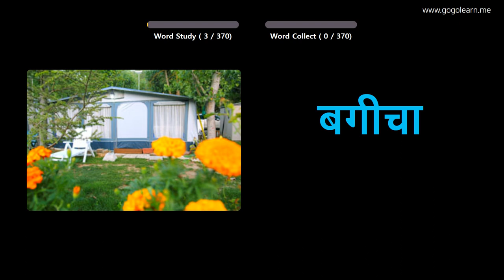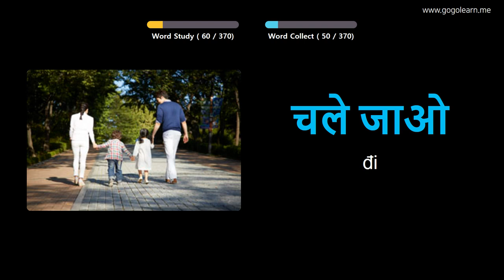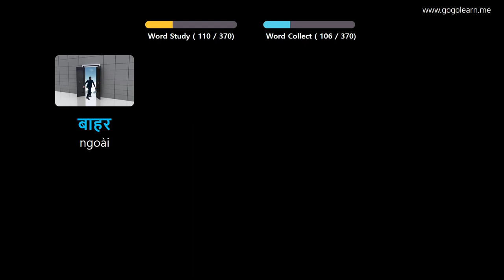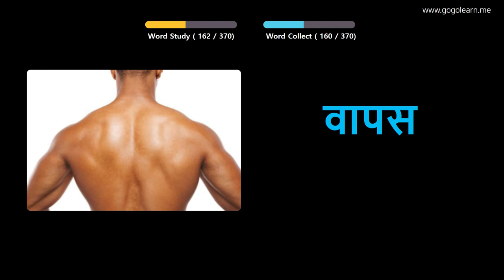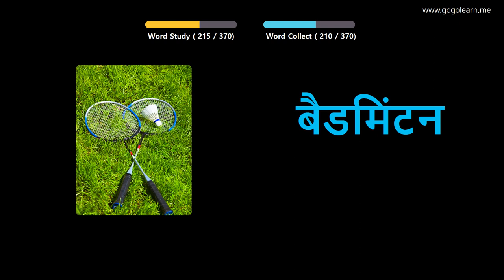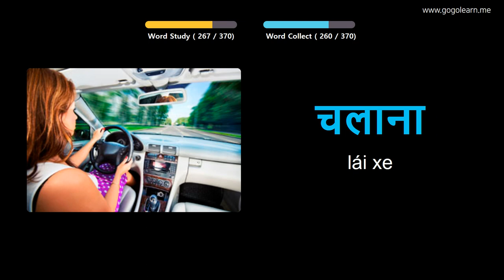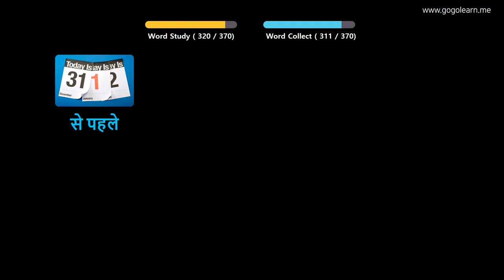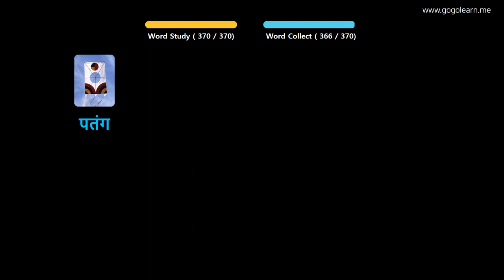Học Tiếng Hindi Qua Hình Ảnh |Từ Vựng Tiếng Hindi Cho Trẻ Em Cơ Bản | Golearn